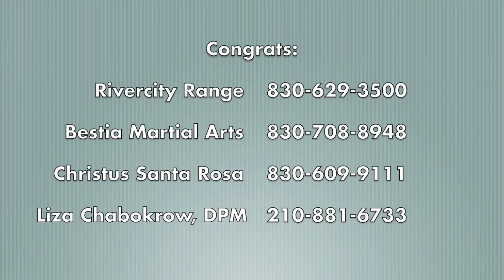November Ribbon Cuttings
The Greater New Braunfels Chamber of Commerce,Inc. November Ribbon Cuttings.